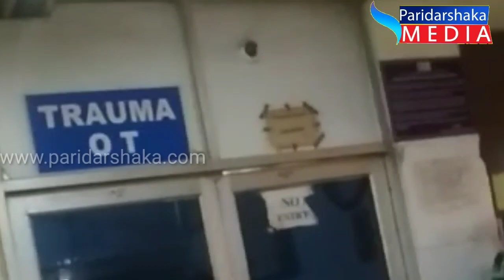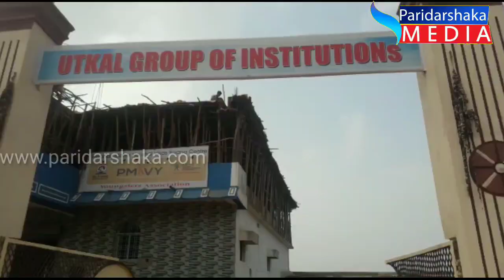PARIDARSHAKA MEDIA 30-01-2020 ଆଞ୍ଚଳିକ ଖବର